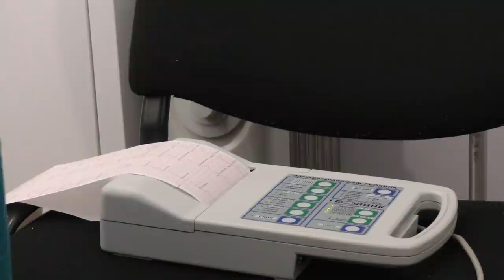ILGIZ AKA ENDI BOSHPANALIK BO'LDI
YORDAM BERMOQCHI BO'LGANLARGA SBERBANK 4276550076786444